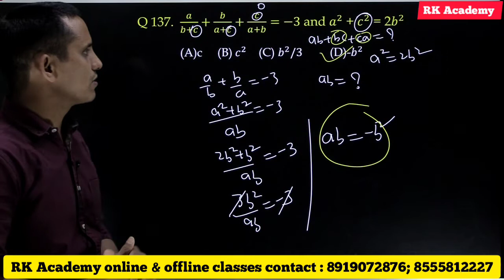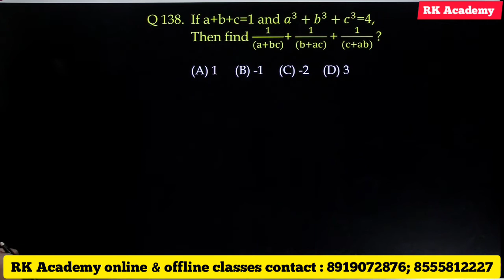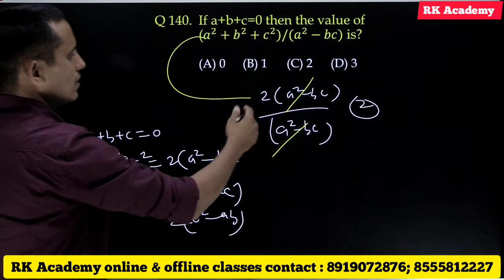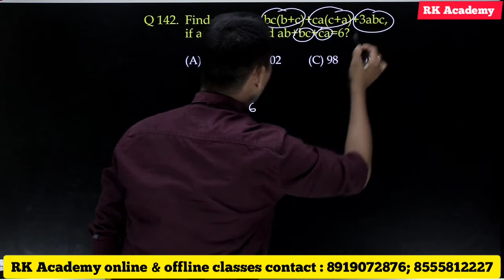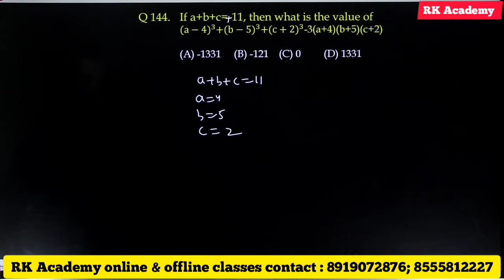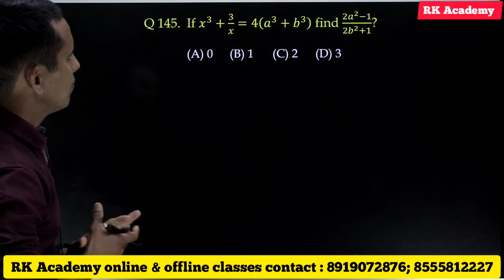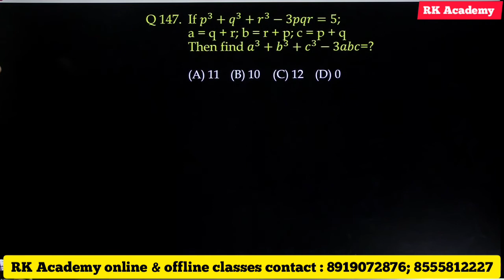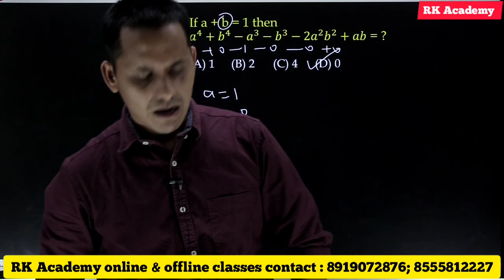ALGEBRA part - 4